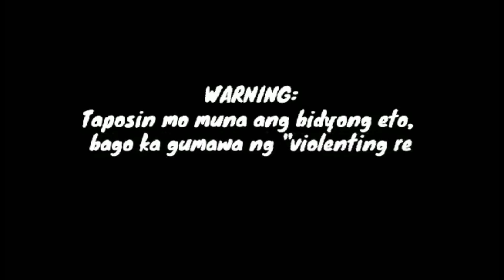M@S@KIT PARA SA SIKAT NA SINGER ANG PANGYAYARING ITO SA KANILANG PAMILYA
singer-songwriter

Nagpaalam ang sikat na singer-songwriter sa kanyang mahal  na kapamilya dahil hindi na nakayanan. Alamin ang buong kwento.